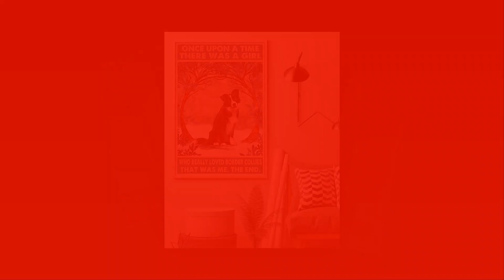Poster Once upon a time there was a girl who really loved border collies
Thanks!